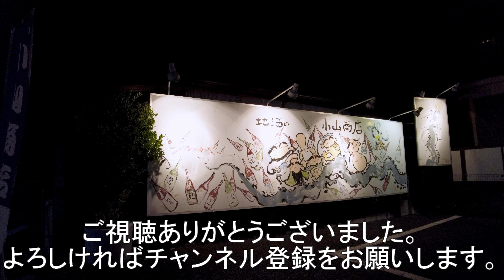【東京】聖蹟桜ヶ丘（夜間）の散策 Walking around Seisekisakuragaoka in Tokyo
夜の聖蹟桜ヶ丘を散策。
酒屋の小山商店さんからスタート。

　当チャンネル『散歩』動画

【東京・モノレール前面展望】日暮里・舎人ライナー Nippori・Toneri Liner Tokyo

【上野・酒屋】東京メトロ仲御徒町駅から多慶屋さん・ふくはら酒店さんへ

　当チャンネル「ブログ」・「twitter」
日本酒をテーマとしたブログとtwitterもやっていますので、
こちらも応援よろしくお願いします。